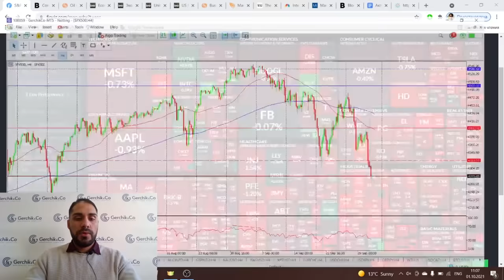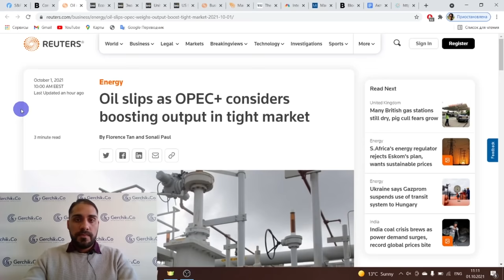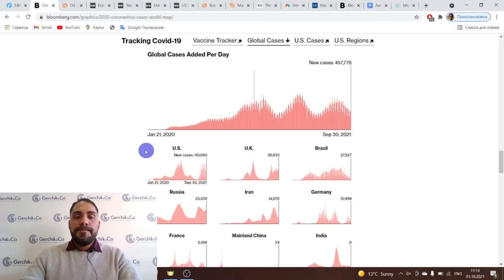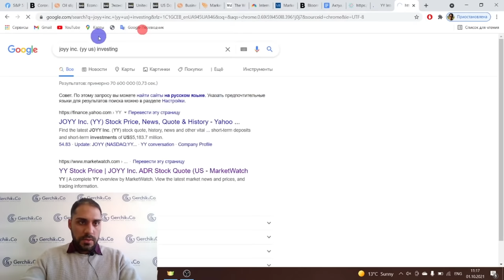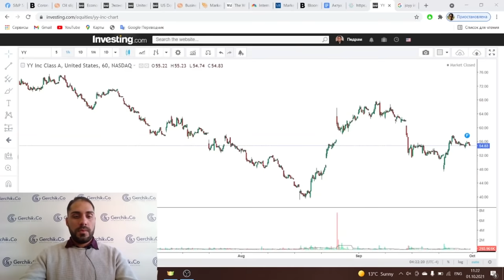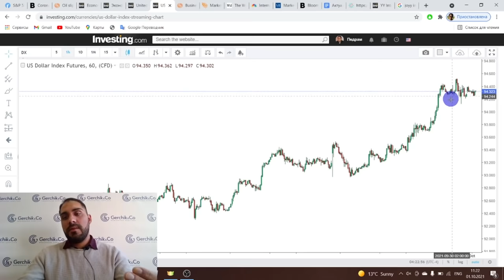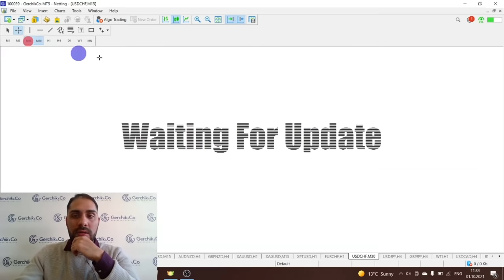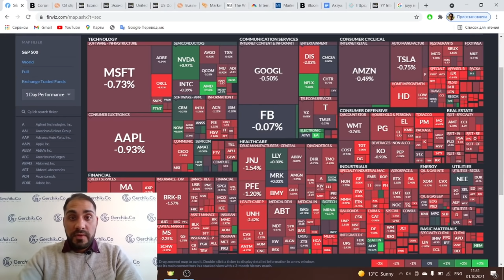Технический анализ Форекс 01.10 | ОПЕК рассматривает возможность увеличения добычи нефти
✦ Стать клиентом компании Gerchik & Co Какие последние новости по нефти? Смотрите свежий технический анализ валют и индексов Форекс на сегодня. Следите за последними новостями рынков!

00:00 Тема видео: Обзор Финансовых новостей и Анализ Форекс рынка и индексов
01:30 Фондовые рынки продолжают падать. Почему?
03:40 ОПЭК рассматривает возможность увеличения добычи черного золота
09:00 Обзор экономического календаря на сегодня
11:00 Разбор и анализ JOYY Inc
15:25 Что показывает индекс Доллара
16:50 Обзор основных инструментов Форекс: 18:45 EURUSD, GBPUSD, AUDUSD и NZDUSD
22:10 Обзор защитных активов:  Золото, Серебро и Платина
25:35 EURCHF, USDCHF, USDJPY
28:25 Нефть
30:10 USDCAD
31:20 Обзор криптовалют: Биткойн, Эфир